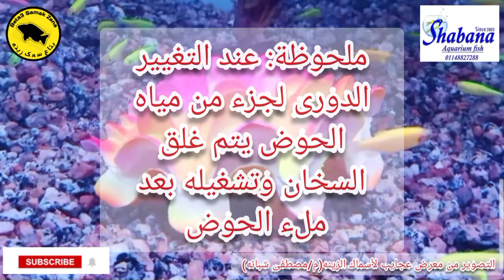انواع سخانات أحواض أسماك الزينه ومعاد التشغيل وطريقة الأستخدام الصحيحه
سخانات أحواض أسماك الزينه ومعاد التشغيل وطريقة الاستخدام الصحيح

اضافة لم يتم ذكرها فالفيديو بنحدد قوة السخان عن طريق اننا بنحتاج وات لكل ليتر ميه فالحوض يعني لو الحوض عندك مثلا 50ليتر هتحتاج سخان 50وات